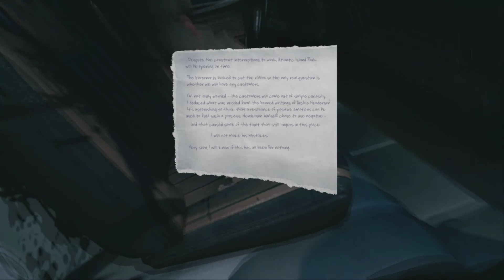The Park Let's Play Part 1 with PapoMoo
Another horror game 😃